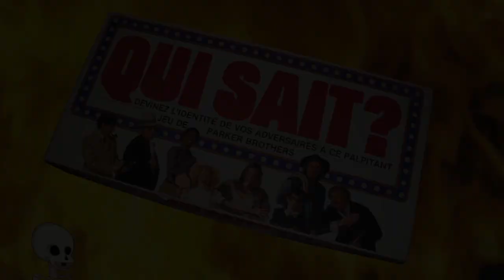ToonBoomAnimation - Qui Sait ?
Le 4 septembre 1976, la famille McPeterson découvrait le tout nouveau jeu ''Qui Sait?''.

Non-fumeurs s'abstenir!